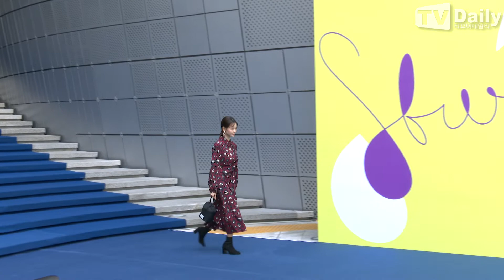하연수(Ha Yeon-soo) '때론 시크하게'(서울패션위크)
2020 S/S 서울패션위크가 15일 오후 서울 중구 동대문디자인프라자(DDP)에서 열렸다.

이날 2020 S/S 서울패션위크 LANG&LU 컬렉션에는 배우 하연수가 참석했다.

'2020 S/S 서울패션위크'는 서울시가 주최하는 글로벌 패션 비지니스 행사로, 대한민국 정상급 디자이너 패션쇼인 '서울 콜렉션'과 신진 패션 디자이너 육성 프로그램인 '제너레이션 넥스트'로 구성돼 있으며 오는 19일까지 서울 동대문디자인플라자에서 진행된다.